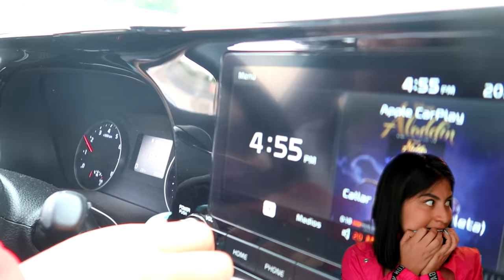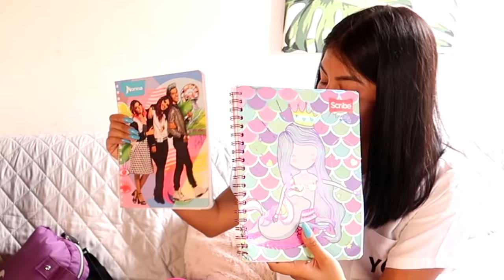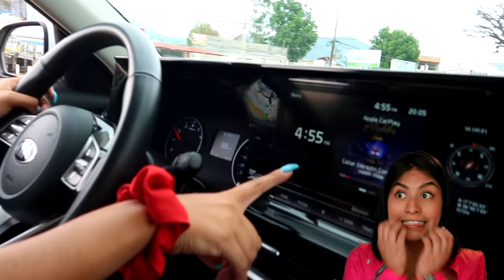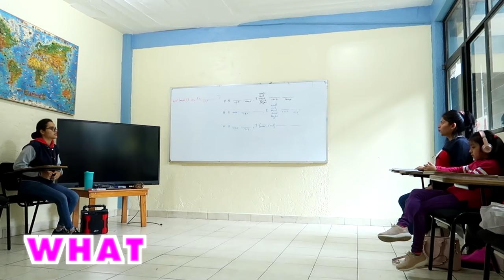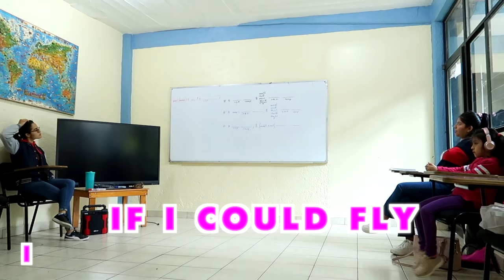🩴 24 HORAS SIENDO MAMÁ de ARANZA 😩 ✏️ Tareas, Desayuno, y Ballet 🩰 | Conny Merlin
Merlines de mi Corazón y de Mi Alma Entera ♥️
Fui mamá de Aranza por 24 horas y fue todo un reto!
Felicito a todas las mamás que tienen que dividir su tiempo en
mil cosas. No me imagino que se siente cuando un hijo se enferma o pasan cosas que no están en sus planes.
De verdad que es una gran labor! 💕😎
Tomen consciencia y no sean mamás sin antes estar preparada emocionalmente, porque un hijo es para siempre. Y un hijo necesita todo el amor y cuidado. 🥰
Los quiero mucho mucho Merlines 💕

CANAL DE ARANZA